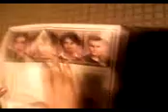EN EL CENTRO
EN EL CENTRO CON YANI Y MARI
EMILIOOO!